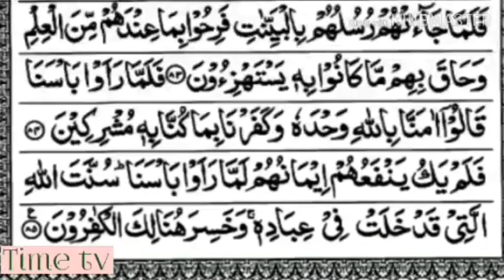সূরা মুমিন তেলাওয়াত সম্পূর্ণ | Surah Mumin Recitation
তেলাওয়াতের কন্ঠে: এ আর এম রহমত উল্লাহ

সূরাটি মক্কায় অবতীর্ণ,
মোট আয়াত-৮৫,
রুকু-৯